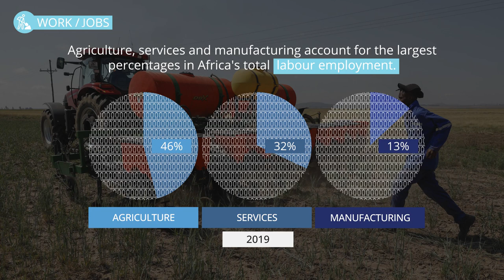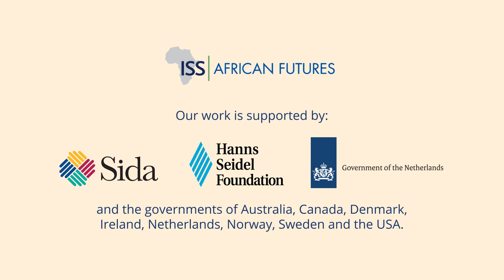African Futures – Work/Jobs